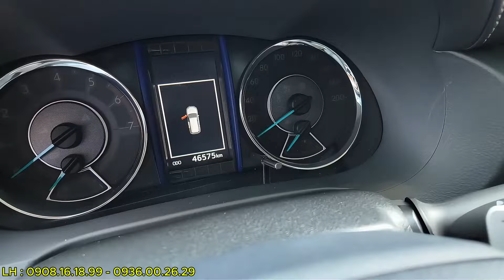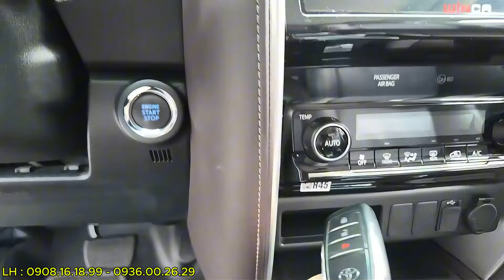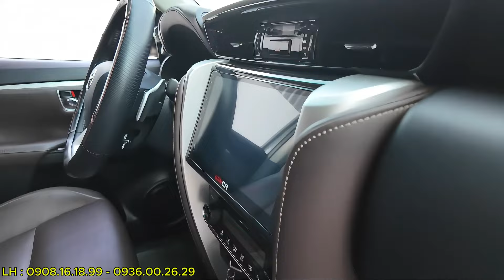Toyota Fortuner 2.7V 2018 xe Gia Đình 7 chỗ Gầm cao siêu bền nhập Indonesia